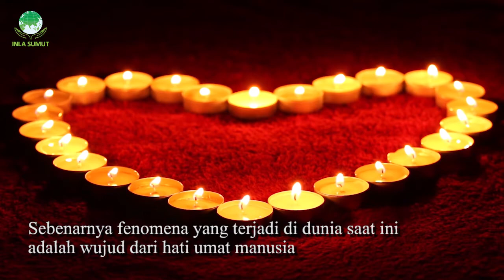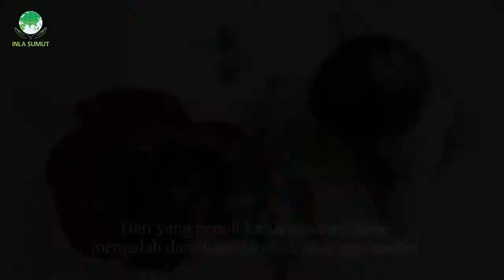Hati Manusia Adalah Kunci Keharmonisan Dunia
Setiap dari kita menjalani kehidupan dengan berbagai versi sesuai dengan kondisi yang kita hadapi.

Mengapa kita membiarkan situasi dan kondisi menguasai Hati, Pikiran, Ucap Kata dan Tindakan kita?

Apabila Hati setiap manusia telah dipenuhi oleh Kasih, otomatis Pikiran, Ucap Kata dan semua Tindakan kita akan penuh Kasih

Di saat engkau, aku, dia dan kita semua telah memiliki Hati Kasih, maka dunia pun otomatis menjadi harmonis, tenteram, dan penuh kebahagiaan, seluruh umat manusia tentu hidup seperti satu keluarga besar yang saling mengasihi tanpa membeda-bedakan